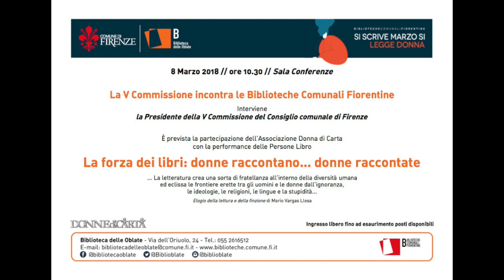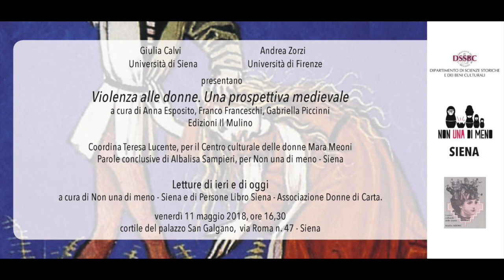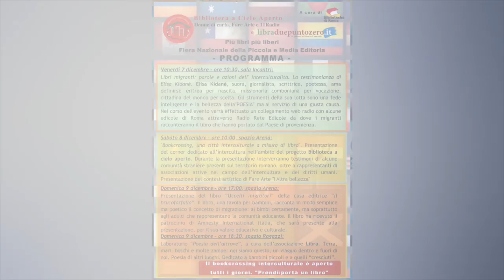Il 2018 dell'Associazione Donne di carta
Gli eventi, gli incontri, i progetti dell'Associazione Donne di carta ne 2018